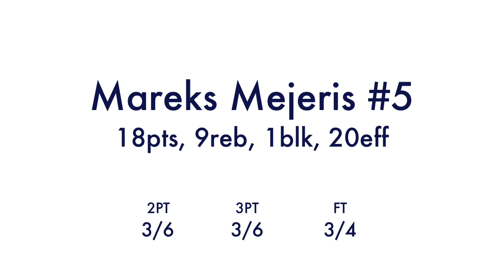Mareks Mejeris Highlights | Riga VEF vs BK Ventspils | LBL Finals 2017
LBL Finals 2017 MVP: 19.5ppg, 7.25rpg, 1.5bpg, 1.25spg, 2PT: 65%, 3PT: 47%, FT: 73%